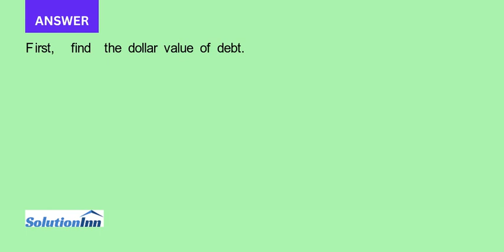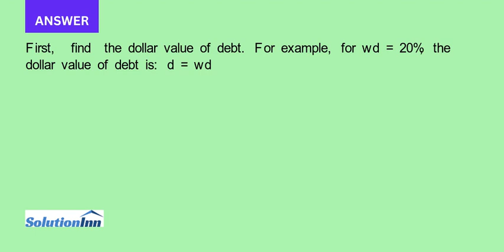Describe the recapitalization process and apply it to PizzaPalace Calculate the resulting the value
Describe the recapitalization process and apply it to PizzaPalace. Calculate the resulting the value of the debt that will be issued, the resulting market value of equity, the price per share, the number of shares repurchased, and the remaining shares. ...